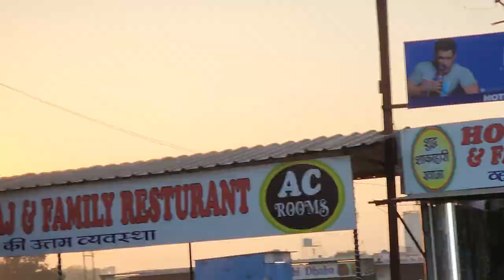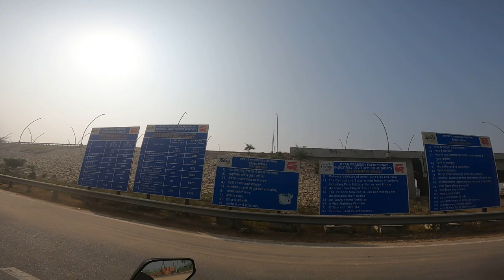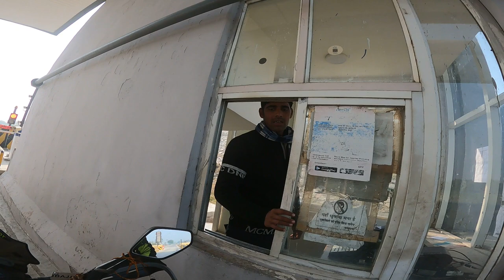Gwalior to Lucknow By Road | Gwalior to Lucknow by Expressway | Agra Lucknow Expressway Bike Ride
Hey, fellow riders! Join me on an adrenaline-pumping two-wheeled adventure as I embark on a thrilling motorcycle journey from Lucknow to Gwalior via the picturesque Yamuna Expressway. This time, I decided to explore the untamed beauty of the Chambal River basin, and trust me, it was a ride like no other!

🏍️ In this motovlog episode, I'll take you along every twist and turn of the scenic Yamuna Expressway, sharing my riding experiences and all the incredible sights I came across during this exciting journey.

🏞️ The journey took an unexpected turn when I decided to veer off the beaten path and ride through the enchanting badlands of the Chambal River. The Chambal region is not only famous for its breathtaking landscapes but also its rich history and folklore, and I couldn't resist the opportunity to soak it all in.

🌄 As the sun painted the sky with hues of orange and pink, I found myself riding through the rugged terrain, with the Chambal River flowing peacefully alongside me. The tranquility of this place is simply unmatched, and I couldn't help but be in awe of the raw natural beauty surrounding me.

📸 Along the way, I captured some stunning shots of the landscape, the winding roads, and my trusty two-wheeled companion against the backdrop of the Chambal River. I'll be sharing all these visual treats with you in this video.

🍔 Of course, no epic bike journey is complete without some delicious local food.

👀 So, whether you're a seasoned rider looking for inspiration for your next adventure or just someone who loves to explore new places from the comfort of your screen, this motovlog is for you.

🛣️ Join me as I navigate the twists, turns, and unexpected surprises of the road, all while basking in the beauty of the Chambal River basin. Let's rev our engines, set off on an incredible ride, and make memories that will last a lifetime!